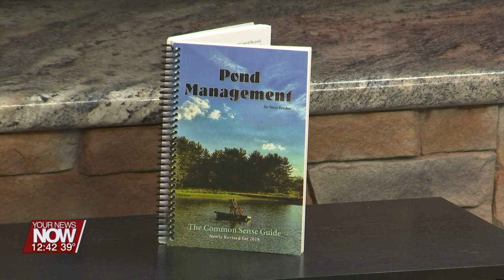Annual Pond Fish Sale through the Allen Soil and Water Conservation District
The Allen Soil and Water Conservation District stops by to talk about the annual pond fish sale!